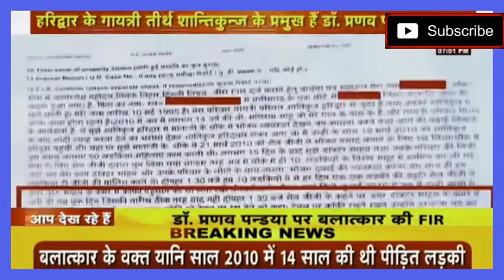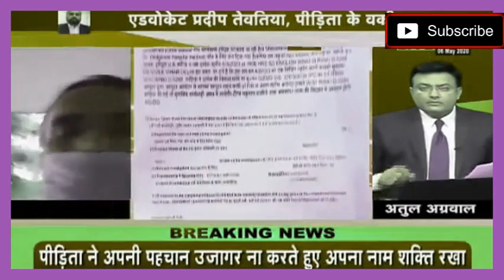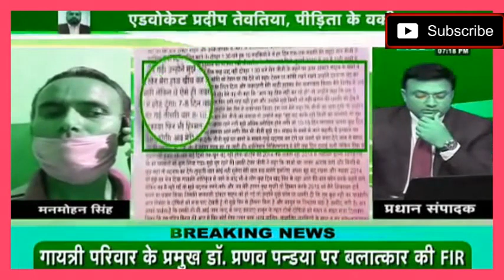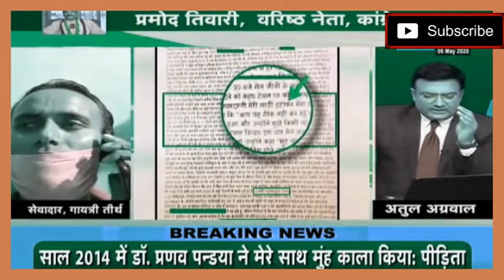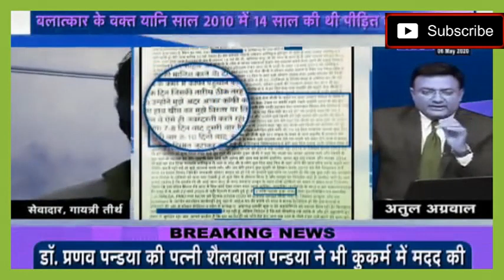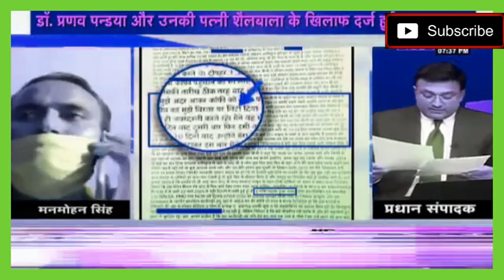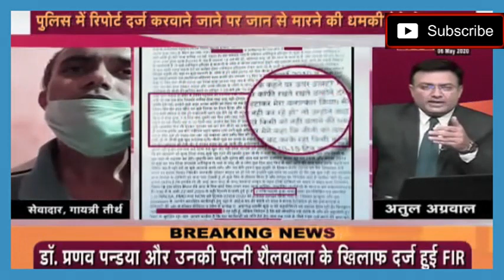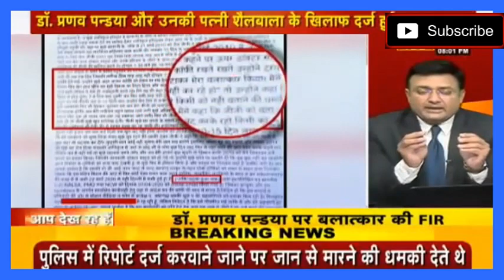गायत्री परिवार शांतिकुंज हरिद्वार प्रमुख डॉ प्रणव पंड्या ने नाबालिग का किया बलात्कार؟ दर्ज हुई FIR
छत्तीसगढ़ की लड़की ने पंड्या दंपत्ति के खिलाफ दिल्ली में बलात्कार की FIR दर्ज कराई है, हिन्दी ख़बर के प्रधान संपादक अतुल अग्रवाल के साथ बातचीत मेंं सेवादार मनमोहन सिंह का सबसे बड़ा खुलासा, कई गरीब लड़कियों के साथ डॉ प्रणव पन्डया पहले भी कर चुके है दुष्कर्म.
देश की ख्यातिनाम आध्यात्मिक संस्था गायत्री परिवार शांतिकुंज के अध्यक्ष डॉक्टर प्रणव पंड्या के खिलाफ छत्तीसगढ़ की एक युवती में बलात्कार का आरोप लगाया है। इस युवती ने दिल्ली के विवेक विहार थाने में धारा 376, 506 और आईपीसी की धारा 34 के तहत जीरो एफआईआर दर्ज कराई है।